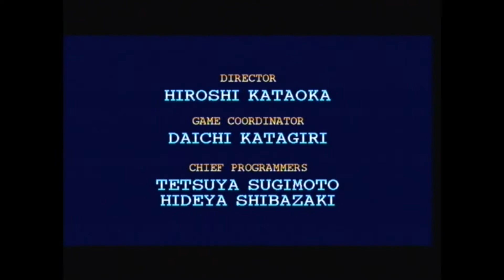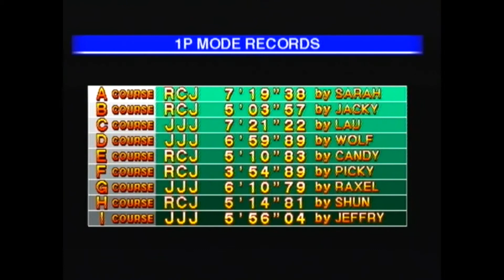Fighters Megamix Shun Playthrough using the Sega Saturns Pro Action Replay Saturn Version :D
This is a playthrough of Fighters Megamix using the Pro Action Replay Saturn Version to give me various cheats. Therefore in proper 90's style TV sound playthrough I finally play this game again using Pro Action Replay Saturn Version for the Sega Saturn :D

Before that, I found the Pro Action Replay Saturn Version cheat codes at this great website below to finally complete this game :D

Found a cheat I liked, thankfully it was already on the cartridge but if it was not I would find the master code on the above website which is normally a combination of two rows of 12 numbers or letters.

After finding the master code I would go to the main menu on the Pro action replay Saturn version then Select cheats by pressing the a button then to go into the games list menu then press a again on the words new game at the very top of the games list to add a new game and a title for it.

At this point, name your game by pressing the a button, for example, Fighting Vipers then when finished press the b button.

Then press the down key to enter the first row of 12 digits by pressing a button once finished press the b button then down then a to start the second row then type it with the button a again then when finished press b to save and exit.

Then using the same principles as typing the master code I would find a cheat code I liked on the website which can be one or multiple 12 letters and numbers give my cheat code a title and finally save the cheat code.

You will then be taken to the master code (& the Enable code in some cases) and the cheat codes you have just created in order to switch the code on for the game just press the a button while highlighting the cheat codes and press the start button then press it again on the words start game with selected cheats to enter the game with the cheat code selected.

Also, do not worry about switching on the master code as that is switched on automatically.

Hopefully, after viewing this cheat cartridge in action, it will convince you it's worth buying just to complete Fighters Megamix or any other Sega Saturn games :D

Links:

1: As the above shows the Pro Action Replay Saturn Version title Screen.